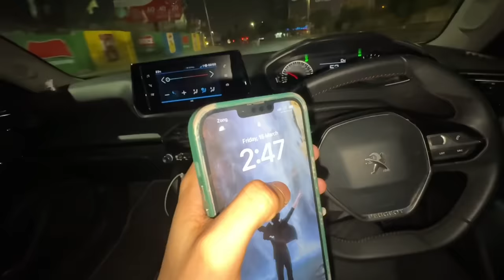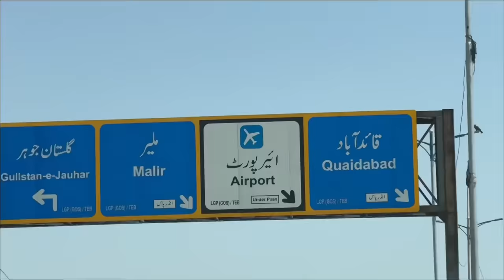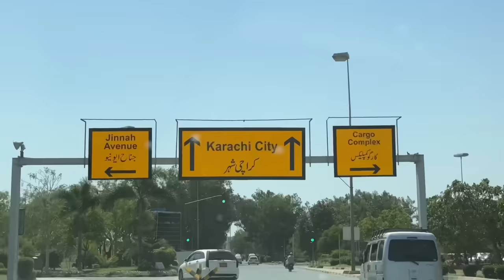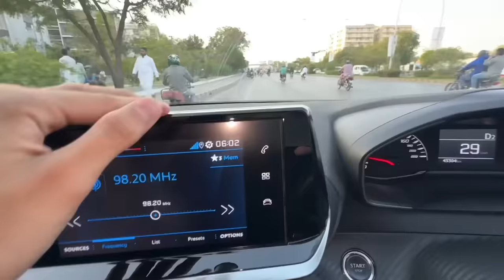Bhaiya and bhabhi chale gai umrah karne😍 | peheli bar akele jarahe🤲🏻